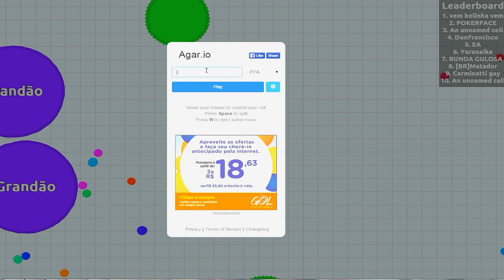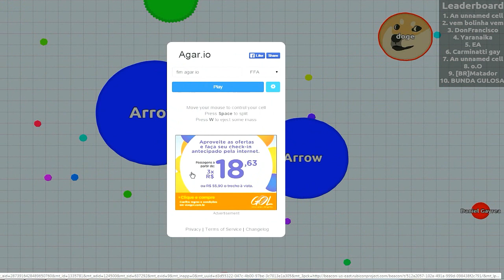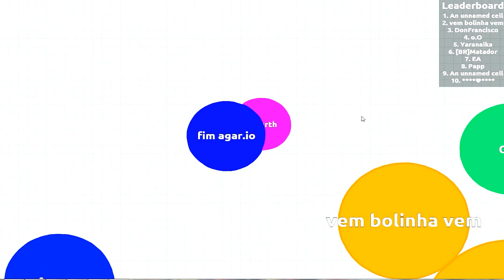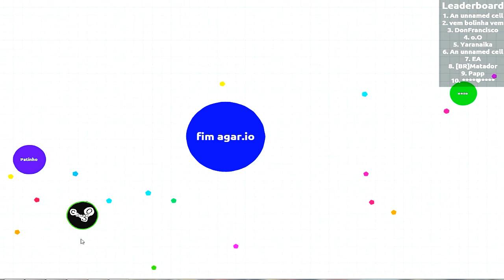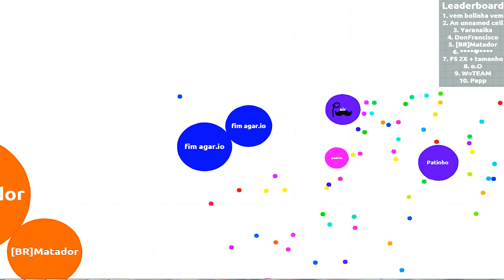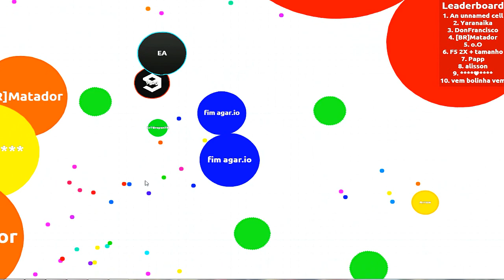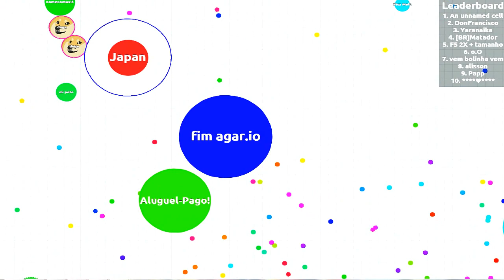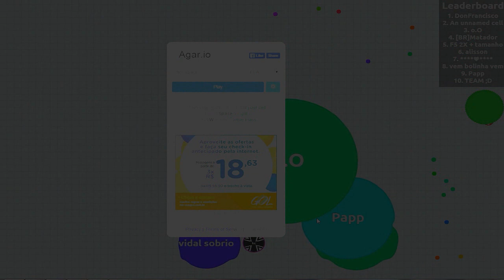O FIM DO AGAR.IO? ;-;